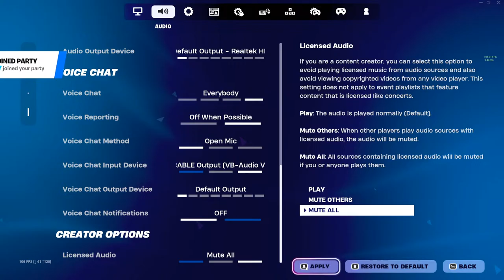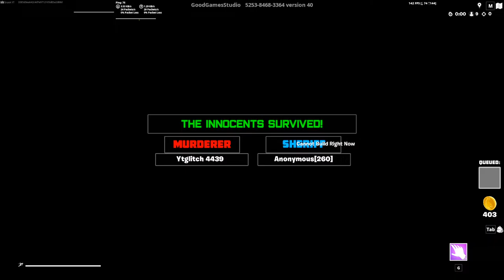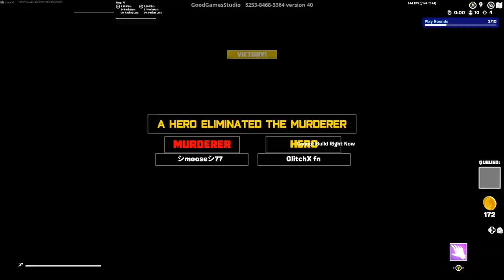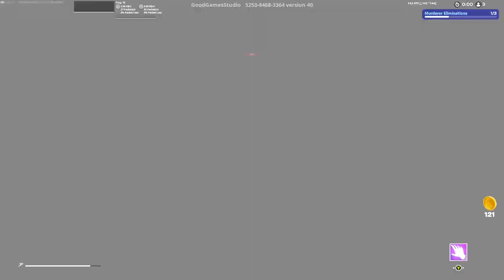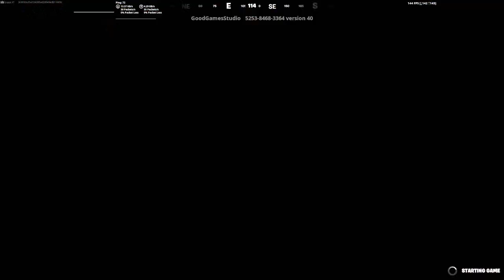Murder Mystery With Subscribers